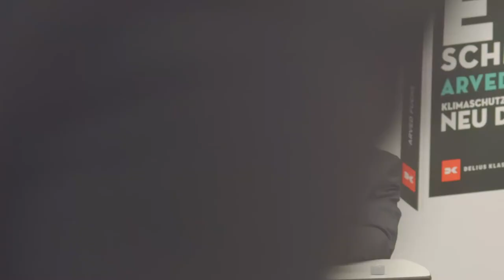Das Eis Schmilzt - Arved Fuchs auf dem Media Campus 2020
Am 05. Oktober 2020 hat Arved Fuchs, im Rahmen des Klima-Aktionstags, sein neues Buch "Das Eis schmilzt" auf dem Media Campus in Frankfurt  vorgestellt.

Buchinhalt:

Klimawandel. Anstieg des Meeresspiegels. Energieproblematik. Co2-Anstieg. Arved Fuchs ist auf seinen Expeditionen immer wieder mit den Auswirkungen all dessen konfrontiert worden. Wider Willen wurde er so zum Zeitzeugen und hat schon vor Jahrzehnten auf die verhängnisvolle Entwicklung hingewiesen, während Politik und Gesellschaft das Problem viel zu lange ignoriert und bagatellisiert haben. Jetzt, nachdem die Jahre 2018 und 2019 als die wärmsten in der Historie der Wetteraufzeichnungen festgestellt wurden, hat der Klimawandel auch die norddeutsche Küste erreicht. Der »Klimadeich« wird gebaut, die Halligen werden aufgewarftet. Küstenschutz muss neu gedacht werden. Selbst die Coronakrise – wenn auch nicht ursächlich damit verbunden – muss unter dem Gesichtspunkt des Klimawandels betrachtet werden, der die Ausbreitung von Pandemien begünstigt, so die Warnung der Mediziner.

Aber Fuchs will nicht nur die bekannten Szenarien immer und immer wieder bemühen – er möchte Mut machen. Getreu dem Motto: »Wir haben ein Problem, aber wir können es auch lösen« – sofern wir keine weitere Zeit verlieren. Im Dialog mit Energieexperten, Wissenschaftlern und Menschen vor Ort werden Best-Practice-Beispiele, Perspektiven und Ideen einzelner Gemeinden aufgezeigt, um der Ohnmacht entgegenzuwirken.

„Wenn das Eis schmilzt“ ist das Buch zu einer Reise, die Sie nicht nur an geografische Orte führt – erforschen Sie gemeinsam mit Arved Fuchs, was Wissenschaftler und Menschen vor Ort bereits jetzt gegen Klimawandel, den Anstieg des Meeresspiegels und die Energieproblematik tun und was wir uns von ihnen abschauen können!